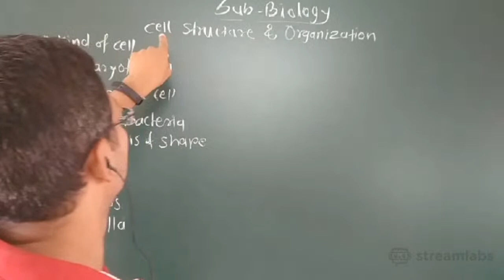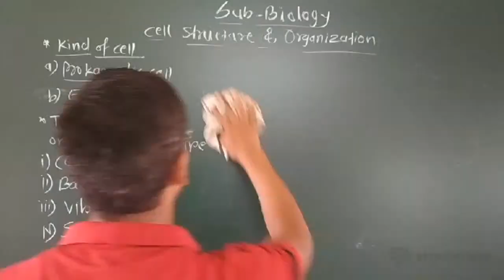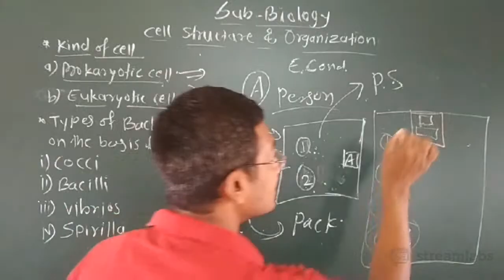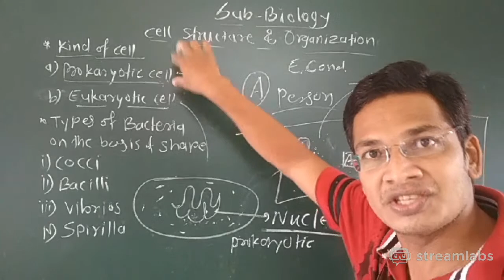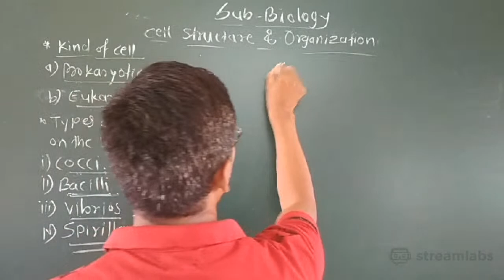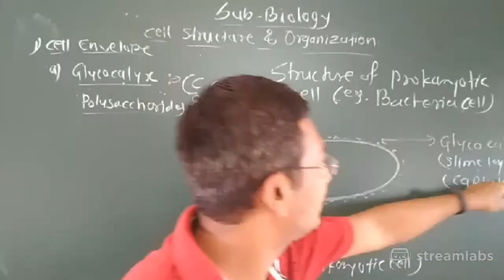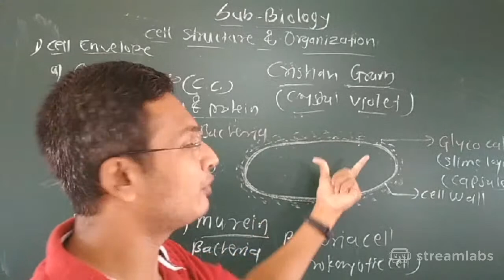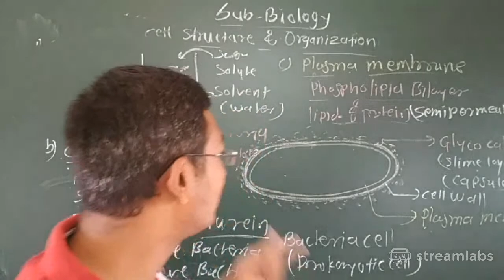Structure of a prokaryotic cell Difference between prokaryotic & eukaryotic cell ( part - 3)